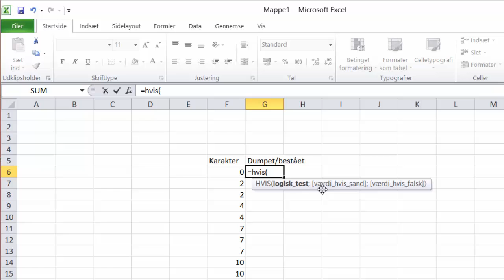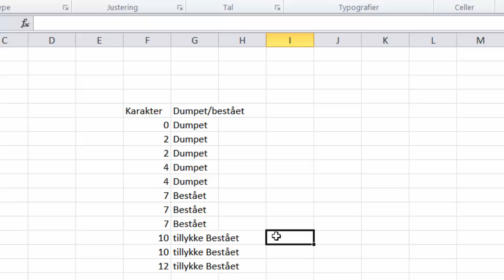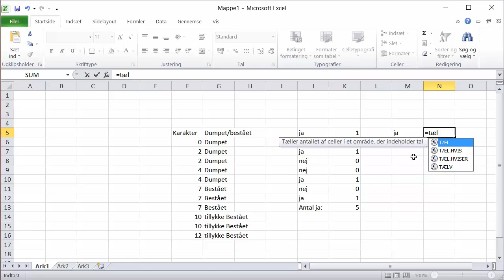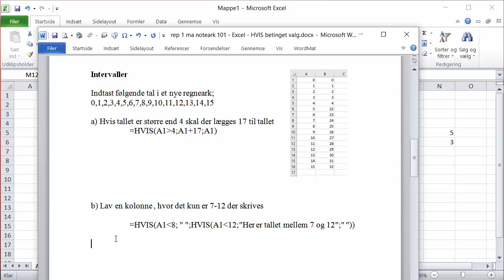Betinget valg "if then else" med Excel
En hurtig introduktion til betingede valg i Excel.
 If-then-else sætninger. I den danske udgave hedder det HVIS,